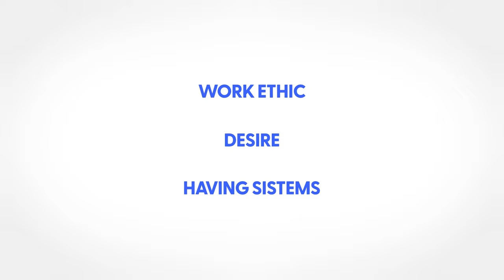How to Start a Company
Hello friends! In this video, I talk about how you can start your own company. It starts with providing value, learning how to build a good product, and finding great people to work with along the way. Comment what kind of company you want to build, and enjoy!

Timestamps:
0:00 - Start Creating Value
1:00 - The Advantage of Software Businesses
2:36 - How Do I Make an App?
4:14 - Find Other Smart People
4:52 - Adversity Quotient
6:20 - Where Do I Begin?
8:05 - Perspective on Privileges

It worked!

- Cliff Weitzman